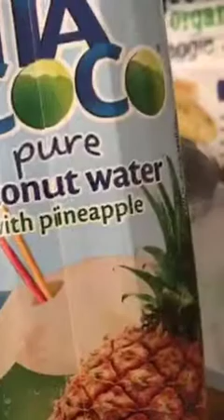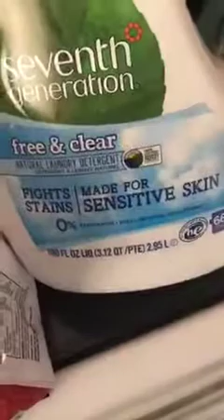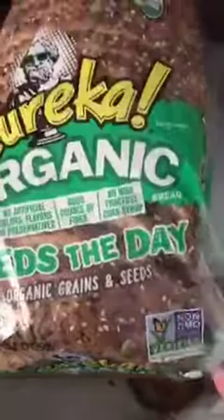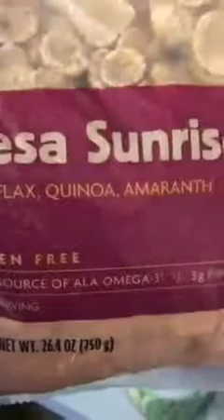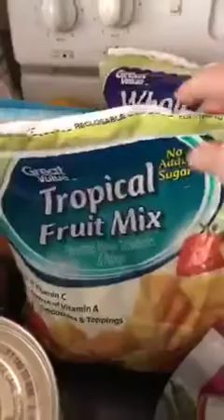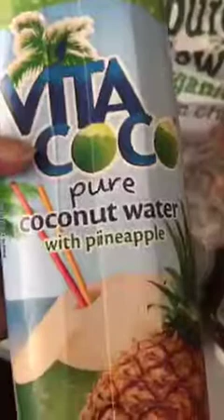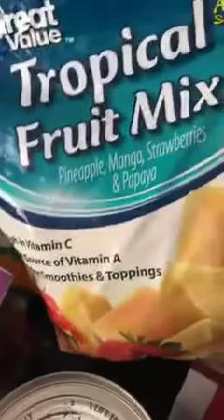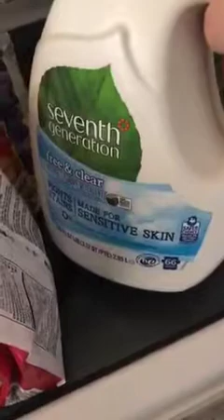My vegan and organic grocery haul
I did another grocery haul from Walmart, where I was able to get more healthy foods, including organic. It is more expensive , and much healthier in the end. Health is wealth as it saves me from having to go to the doctor, which I will not do. We all need to start buying more healthy alternatives, instead of the junk that is on the store shelves.